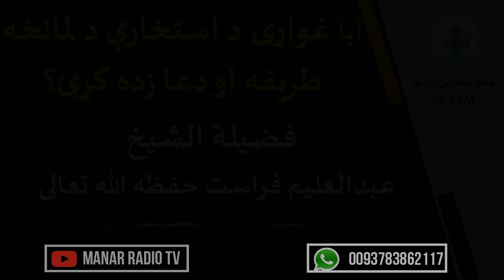آيا غواړئ د استخارې د لمانځه طریقه او دعا زده کړئ؟